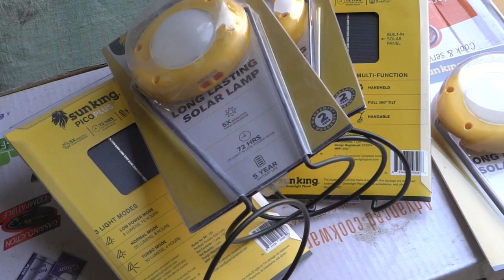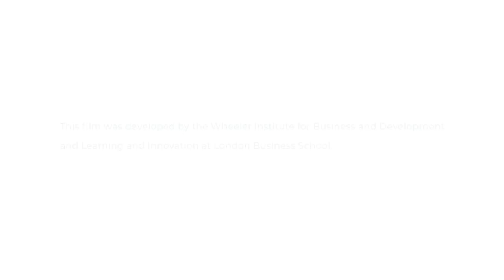Empowering women entrepreneurs in India | London Business School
How is social enterprise Dharma Life empowering female entrepreneurs in India?
Two women in India share their experiences of becoming sales entrepreneurs in remote rural villages. Dharma Life, an organisation dedicated to poverty alleviation through rural entrepreneurship, was founded at London Business School by Gaurav Mehta [MBA2010].